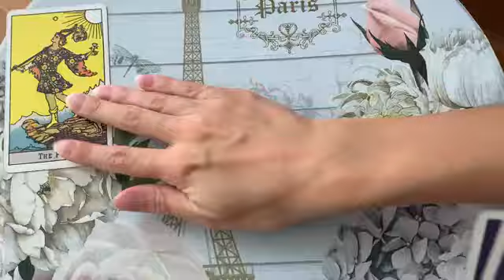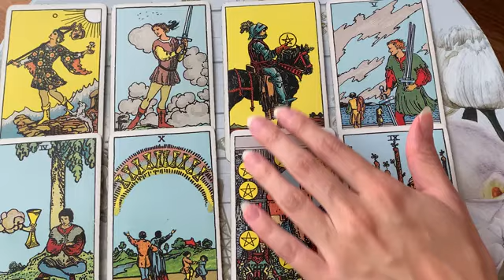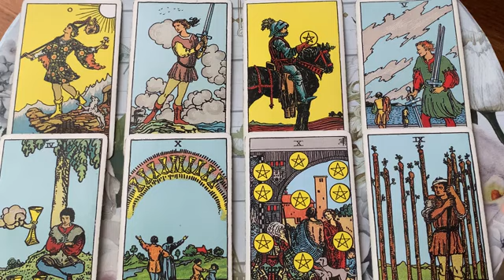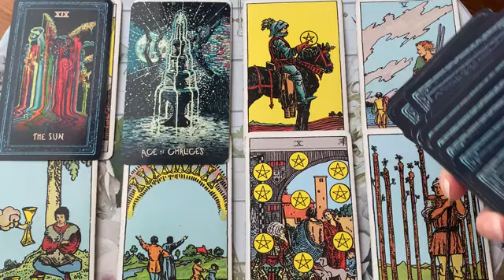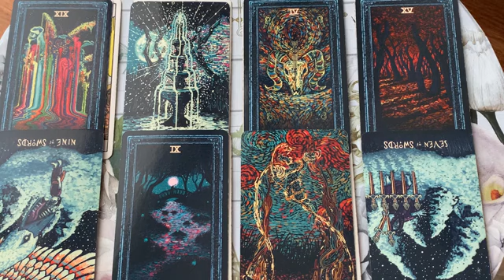LEO! THIS PERSON IS VERY INTERESTED BUT PLAYING IT SUPER COOL! 😍 WEEKEND BONUS TAROT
💎 WEEKEND BONUS TAROT